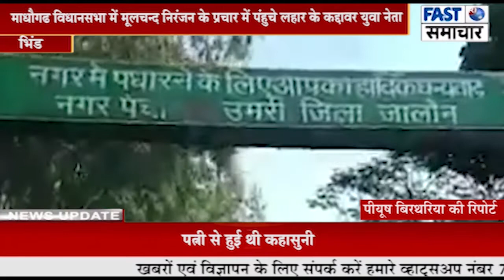माधौगढ विधानसभा में मूलचन्द निरंजन के प्रचार में पंहुचे लहार के कद्दावर युवा नेता